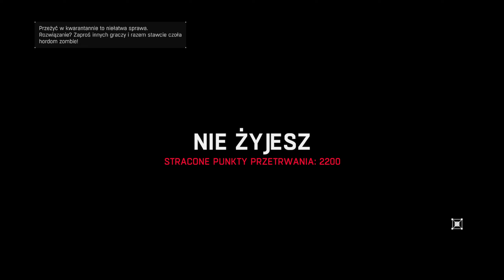ZAGRAJMY W DYING LIGHT #42 MALOWANIE OGNIEM - 2023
🎮 Opis Gry :

Głównym bohaterem gry jest Kyle Crane, który na polecenie fikcyjnej organizacji GRE (Globalny Resort Epidemiologiczny) trafia do miasta Harran. Na miejscu okazuje się, że mieszkańcy zostali zarażeni chorobą, która zmieniła ich w zombie. Z opresji ratują go nieznani wybawcy, jak się okazuje należący do grupy ocalałych. Celem bohatera staje się odnalezienie pliku zawierającego informacje o potencjalnym lekarstwie. Plik znajduje się w posiadaniu Kadira „Raisa” Sulejmana – głównego antagonisty gry. W dodatku zatytułowanym The Following gracz dowiaduje się tego, że poza miastem są ludzie, którzy są odporni na zarażenie. Bohater wyrusza tam, by zbadać sytuację.